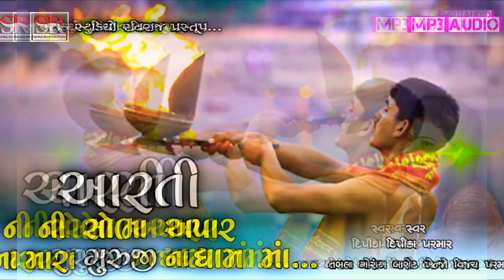Dipika Parmar Bhajan//Aarti Ni Shobha Apar Ho Ji Re Mara Guruji Na Dham Ma//At jharkali Alirajpur MP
BHAJAN:- Dipika Parmar

BENJO:- Vijay Parmar

SOUND :- Nawal Bhai Mehta Badada(mp)